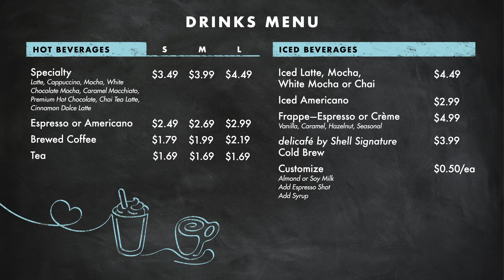Shell Delicafe Menu Board: Drinks